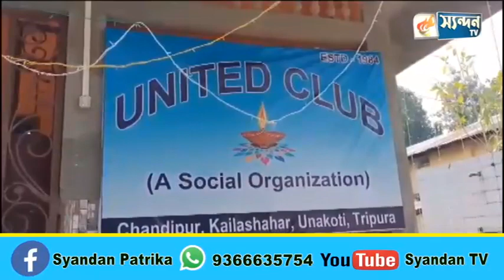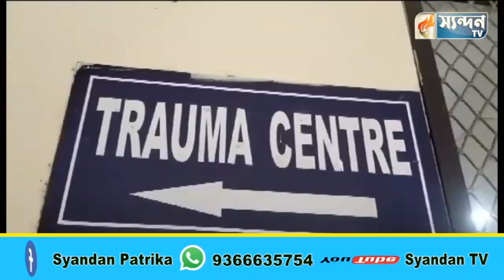NEWS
Social Media Handles:
For any queries do contact